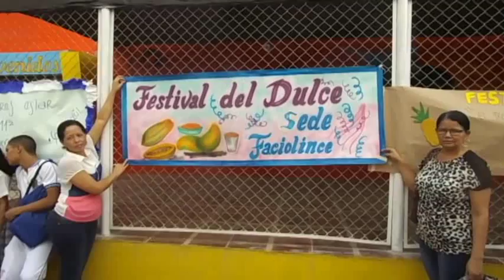PROMOCION SOCIAL REALIZO ACTOS RELIGIOSO Y FESTIVAL DEL DULCE